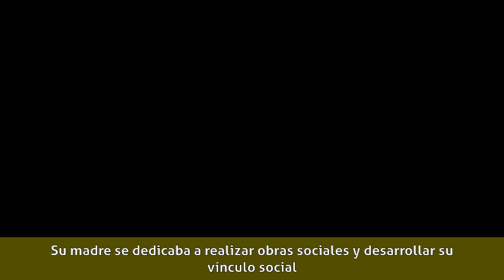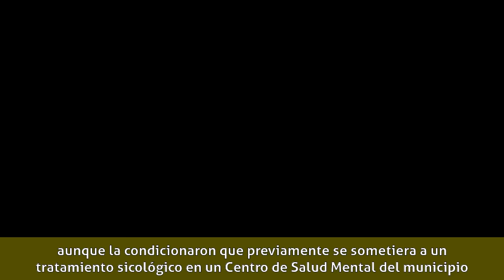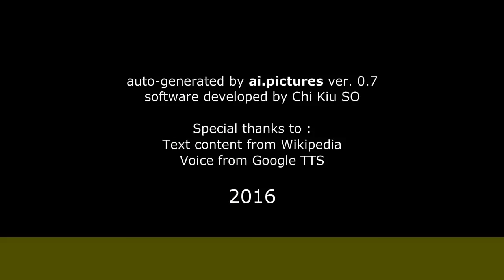Úrsula Achterberg - Biografía